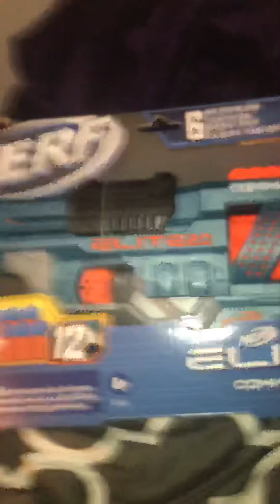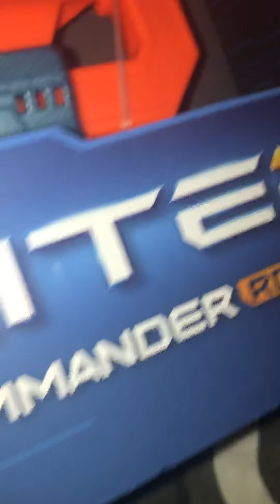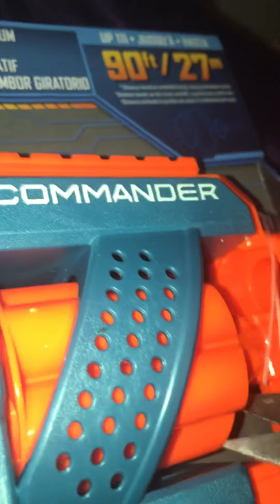Commander Nerf Gun unboxing